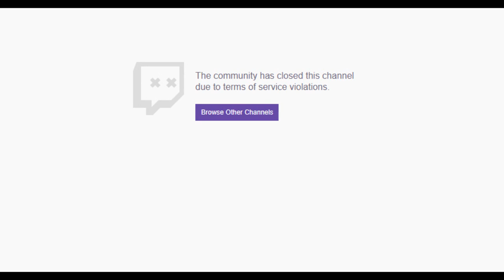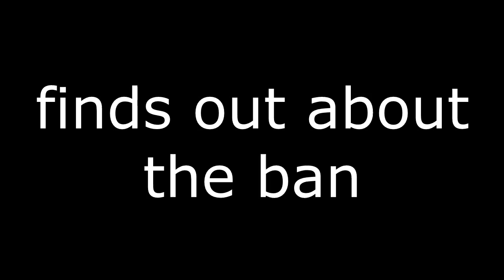My Absolver Early Access Experience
This video shows my experience of the Absolver Early Access. Most of the quality went into streaming so dab on them haters lmao. Like the video if you breathe oxygen fam. I don't hate anyone featured in this video, and I don't want any more drama that was caused from the streams. This is just my experience that I want to showcase to you guys.